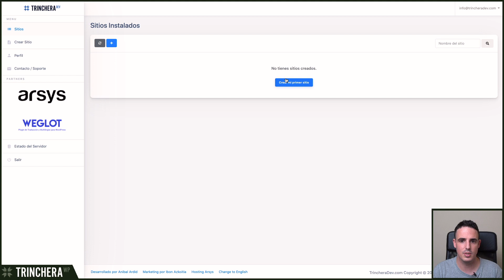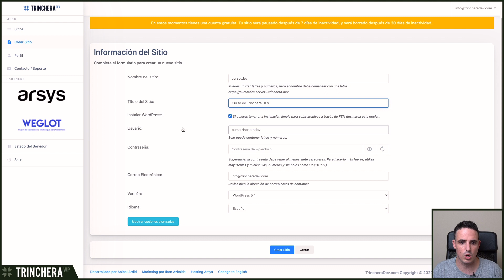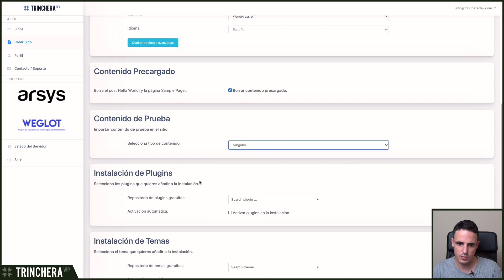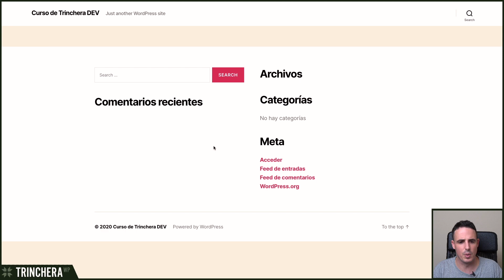Crear un sitio en Trinchera DEV | Clase 03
En esta clase veremos cómo podemos crear un sitio enTrinchera DEV y configurarlo para nuestras necesidades.

Página del curso: proximamente

En TrincheraWP encontrarás charlas, talleres, webinars y muchos más contenidos abiertos y gratuitos sobre el mundo de WordPress, diseño, marketing online, SEO, negocio, freelancing, y mucho más.